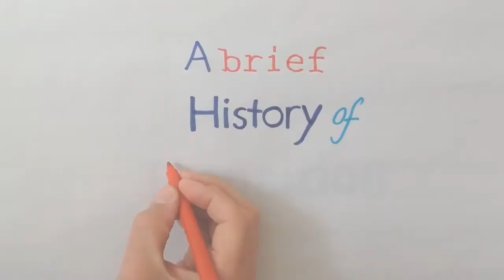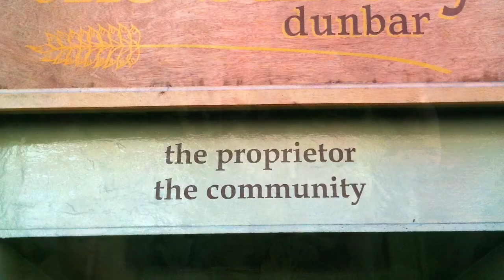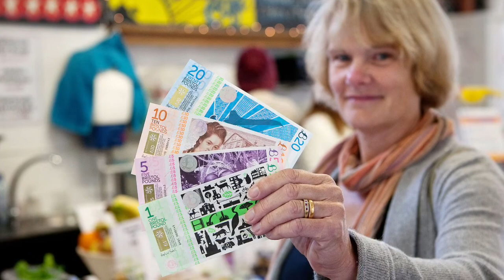A Brief History of Transition (in 2 minutes).